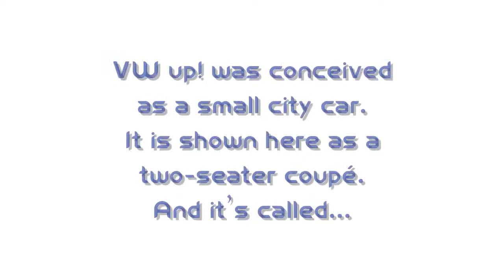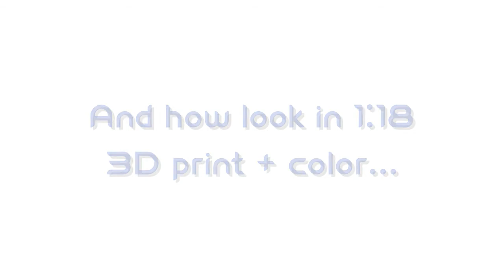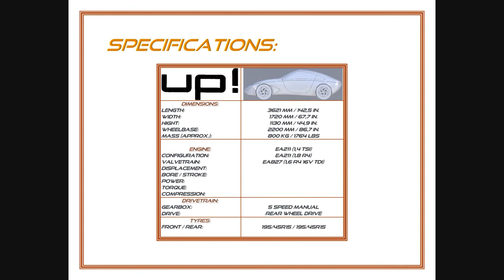VW up! coupe (roadster) - VW look up!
VW up! coupe or roadster - two-seat based on the old sport cars.